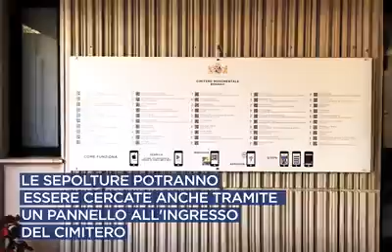Cimitero Monumentale di Bonaria